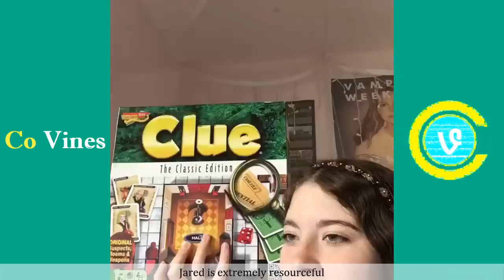Top 100 Chloe Lmao Vines (W/Titles) Chloe Lmao Vine Compilation 2017 - Co Vines✔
Top 100 Chloe Lmao Vines,Best Chloe Lmao Vine Compilation 2017 w/Titles!